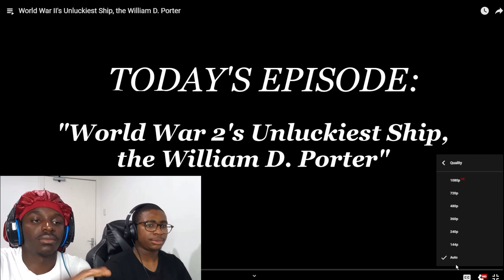Sam O'Nella - World War II's Unluckiest Ship, the William D. Porter ¦ Unorthodox Reactions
Unorthodox Reactions to World War II's Unluckiest Ship, the William D. Porter by Sam O'Nella Academy.